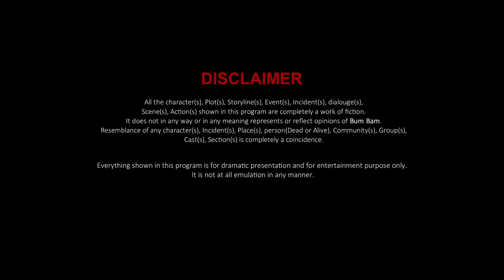X SUTRA | Official Trailer | BumBam | BumBam Originals | Available Now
SpecialLaunchingOffer only at Rs.49/- per Month